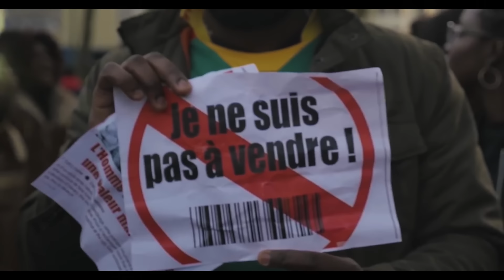RADICAL - MYSTIK OGUEUDUN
*** Titre: RADICAL: Composition/ Mixage Mastering

Atiste
Album

LABEL 🔖 GAINDE_CULTURE 🔖

Exécutive producer
Réalisation
Enregistrement